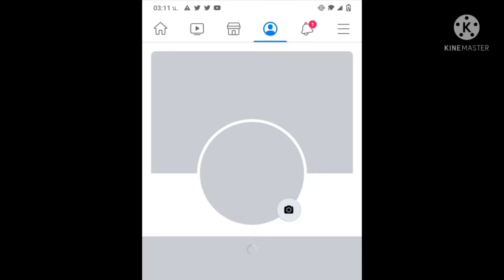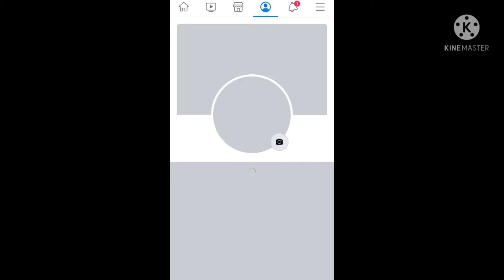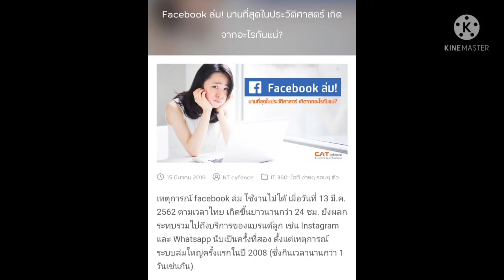เฟสบุ๊ค ล่ม5 ต.ค.2564 ชี้แจงแล้ว เร่งแก้ไขปัญหาโดยเร็ว ผ่านมาหลาย ชม. แล้ว เฟสบุ๊คยังเข้าไม่ได้